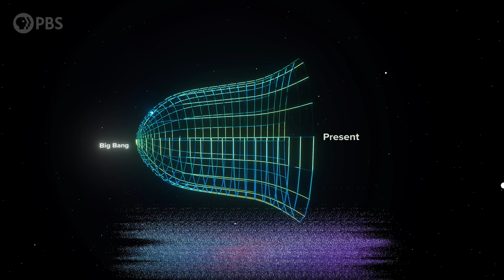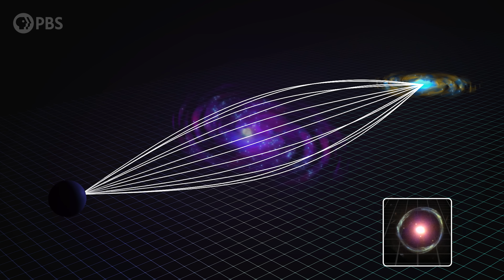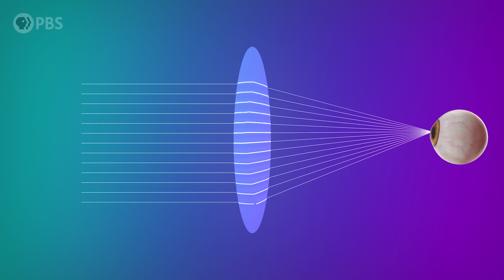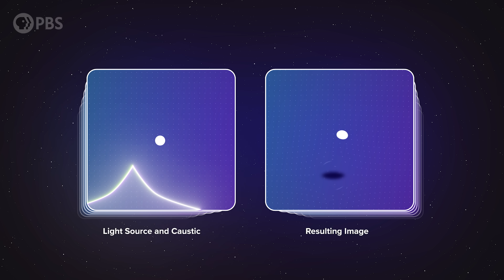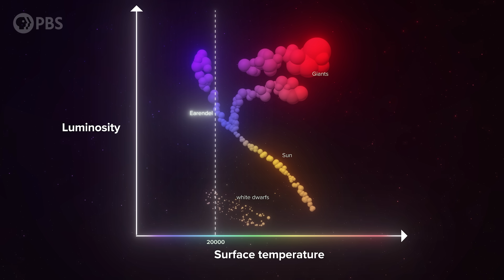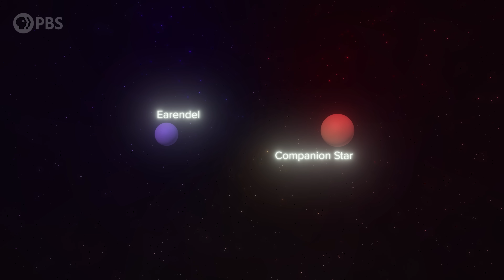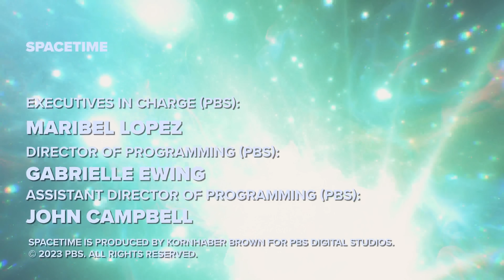JWST Discovered The Farthest Star Ever Seen!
To understand where we came from—how earth, the solar system, the galaxy became what they are today—we need to understand the beginning of time. For example, how did the first galaxies pull themselves together from the dark universe-filling ocean of gas that followed the Big Bang? With the James Webb Space Telescope we’re starting to be able to find those first galaxies. It’s hard work because at those crazy distances all we see is tiny, faint and fuzzy blobs. If only we could see the individual stars in those galaxies we could learn so much more. Well, now using this one weird trick we can do exactly that. Or at least we have one lonely star at the end of the universe. But it won’t be lonely for long.

Associate Producer: Bahar Gholipour
Executive Producers: Eric Brown & Andrew Kornhaber
Executive in Charge for PBS: Maribel Lopez

Space Time Was Made Possible In Part By:

Bryce Fort
Peter Barrett
David Neumann
Sean Maddox
Alexander Tamas
Morgan Hough
Juan Benet
Vinnie Falco
Fabrice Eap
Mark Rosenthal

Glenn Sugden
Alex Kern
Ethan Cohen
Stephen Wilcox
Mark Heising

Stephen Spidle
Chris Webb
Ivari Tölp
Zachry Wilson
Kenneth See
Gregory Forfa
Bradley Voorhees
Scott Gorlick
Paul Stehr-Green
Ben Delo
Scott Gray
Антон Кочков
Robert Ilardi
John R. Slavik
Donal Botkin
Edmund Fokschaner
Chuck Zegar
Jordan Young
Daniel Muzquiz

Lori Ferris
James Sadler
Dennis Van Hoof
Koen Wilde
Nicolas Katsantonis
Piotr Sarnicki
Massimiliano Pala
Thomas Nielson
Joe Pavlovic
Justin Lloyd
Chuck Lukaszewski
Cole B Combs
Andrea Galvagni
Jerry Thomas
Nikhil Sharma
Ryan Moser
John Anderson
David Giltinan
Scott Hannum
Bradley Ulis
Craig Falls
Kane Holbrook
Ross Story
teng guo
Mason Dillon
Matt Langford
Harsh Khandhadia
Thomas Tarler
Susan Albee
Matt Quinn
Michael Lev
Terje Vold
James Trimmier
Jeremy Soller
Paul Wood
Joe Moreira
Kent Durham
Ramon Nogueira
Ellis Hall
Faraz Khan
Almog Cohen
Daniel Jennings
Russ Creech
Jeremy Reed
David Johnston
Michael Barton
Isaac Suttell
Oliver Flanagan
Bleys Goodson
Mark Delagasse
Mark Daniel Cohen
Shane Calimlim
Tybie Fitzhugh
Eric Kiebler
Craig Stonaha
Frederic Simon
John Robinson
Jim Hudson
Alex Gan
David Barnholdt
David Neal
John Funai
Bradley Jenkins
Vlad Shipulin
Cody Brumfield
Thomas Dougherty
King Zeckendorff
Dan Warren
Joseph Salomone
Patrick Sutton
Dean Faulk